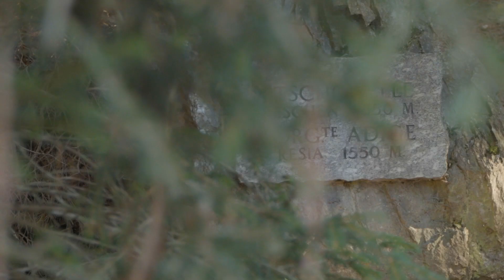Trailer "POV - Il Fiume Adige"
A documentary about a journey along the Adige River.